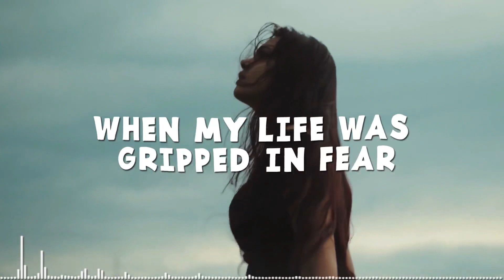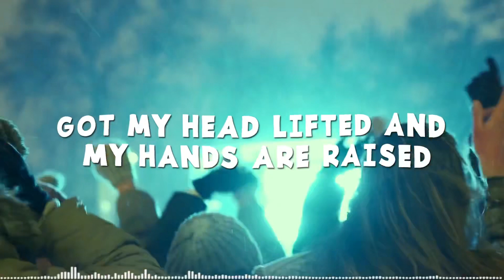Teresa J - Joy (Official Lyric Video) | Christian Pop - Gospel Songs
Joy is a song about celebrating who Jesus is and what he’s done in spite of what our circumstance might appear to be.  He is good in every situation so can allow ourselves to go ahead and have freedom and even get lost in giving Him praise. We can still have Joy!

About Teresa Jae:

Teresa Jae, is a singer, songwriter and actress from Sacramento, California. She has served as a worship leader, choir and vocal director in a major urban church in the Sacramento area for over 13 years. With over 13 years’ experience as a gospel artist and contemporary christian singer she has had many opportunities singing, performing and recording with numerous gospel artists and contemporary christian artists, both local and nationally including, Israel Houghton, John P. Kee, Lincoln Brewster and BJ Putnam. Teresa is currently starring in the Gospel Musical "Family Bonded", also, "Family Bonded Christmas" and presently is shooting the Pilot and season 1 of “Family Bonded” the sitcom, where she is a featured actress.  Teresa’s passion is to share the complete and unconditional love and acceptance of Jesus Christ and to teach from a place of total surrender through uninhibited worship.

Lyrics to Joy:

Chorus
Turn the the radio up while this plays
Come and get lost in the sounds of praise
Got my head lifted and my hands are raise
Joy Ive got it, Joy Ive got it

Doesn’t matter what trials bring
Even when its winter still feels like spring
I got a song in my heart that sings

Verse
I remember all those times when my life was gripped in fear
Conflict all around, doubt whispered in my ear
But things are different now
I know you’re wondering how
Ive been given a second chance
Thats why Ive got to dance

Verse
All you have to do is come and know this truth
What he’s done for me, he’ll do the same for you
Now this is your chance to join me in this dance
If God’s been good to you, then stand and wave your hands

Vamp
Ive got that joy, joy, joy, joy
Ive got that joy joy for what he’s done for me